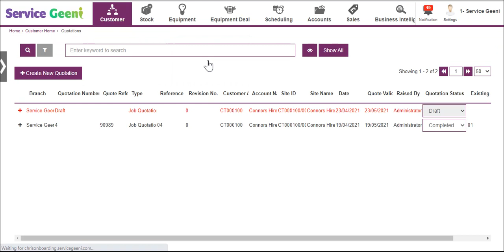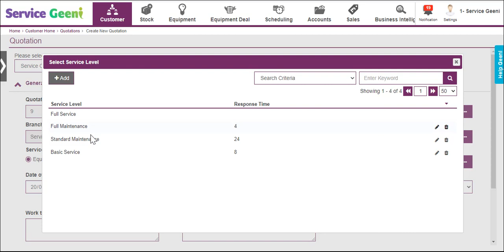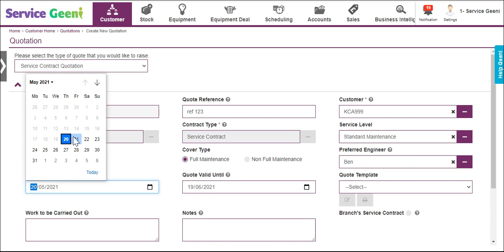19 Quotation Introduction